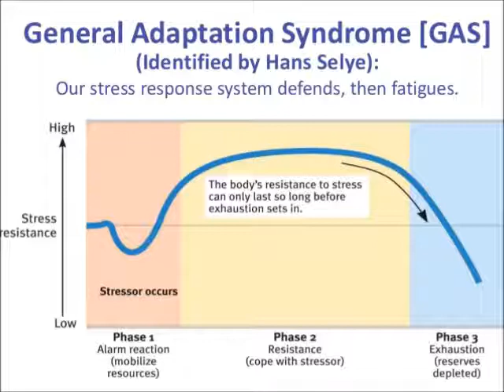General Adaptation Syndrome (GAS), a Homework Jingle by Valerie Vivar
GAS Phases
1) Alarm Phase
2) Resistance Phase
3) Exhaustion Phase